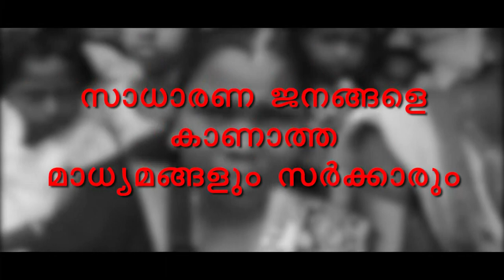ഇത് പഞ്ചാബിലാണെങ്കിൽ ബിഷപ്പ് ഫ്രാങ്കോ മുൻകൈഎടുത്തേനേ അതിന് ആത്മീയ ധൈര്യം വേണം